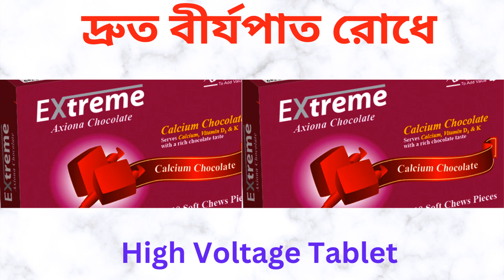Extreme 30 mg Tablet in Bangla। Extreme 30 mg এর কাজ কি? খাওয়ার নিয়ম। দ্রুত বীর্যপাত রোধ করে।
এই ভিডিওতে Extreme 30 mg Tablet সম্পর্কে কিছু গুরুত্বপূর্ন টিপস এবং তথ্য প্রদান করা হয়েছে যাতে আপনি জানতে পারেন Extreme 30 mg Tablet এর কাজ, এতে কি কি উপাদান রয়েছে, এর উপকারিতা, ব্যবহার বিধি এবং সাইড ইফেক্টস বা পার্শ্ব-প্রতিক্রিয়া সম্পর্কে। ধন্যবাদ।

In this video some tips and information are provided about Extreme 30 mg Tablet so that you can know about its works, elements, benefits, caution and its side effects.Thanks.